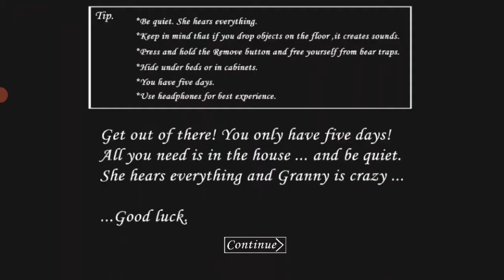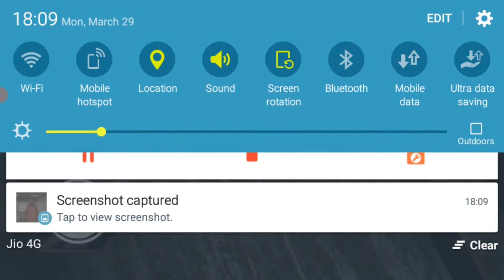Granny Mod Menu Part 2 Full Gameplay In Tamil (ABHINAV GAMING TAMIL)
HI GUYS,
IN THIS VIDEO I HAVE PLAYED THE OUTWITT MOD VERSION OF GRANNY. THIS IS THE 2 PART OF GRANNY. IF YOU DIDN'T WATCH THE FIRST PART YOU CAN CHECK IT OUT IN OUR CHANNAL. SO WATCH THIS VIDEO FULLY.

Good luck!